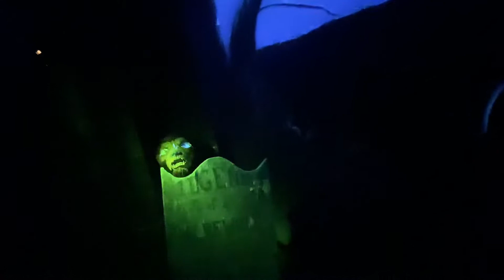Haunted Mansion ride at Funland Rehoboth Beach (first ride) August 24th, 2022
Not as great as the one at Disney World but still pretty fun. This is my first ever ride on it